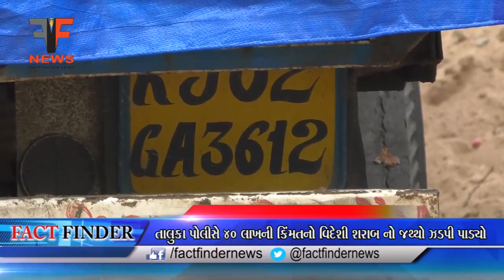તાલુકા પોલીસે 40 લાખની કિંમતનો વિદેશી શરાબ નો જથ્થો ઝડપી પાડ્યો